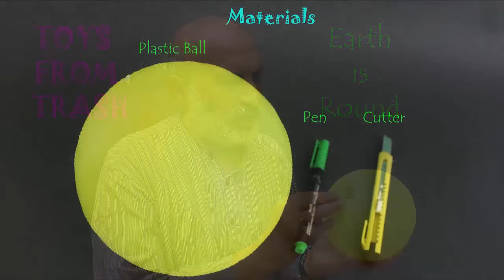Earth is Round | Marathi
This is a very simple experiment which shows that our Earth has a shape of a huge ball. You will need a big plastic ball, marker and a pen knife. Take a big plastic ball and mark a small rectangle on it with a marker pen. Then we will cut this rectangle with a pen knife. Remove the small piece from the ball. On examining you will find that the small piece looks flat both on the top and bottom surface. This is what we see on mother earth. If we look at a huge field or a large playground it usually appears flat to us. But this field or playground is actually part of our mother earth which is a huge sphere.